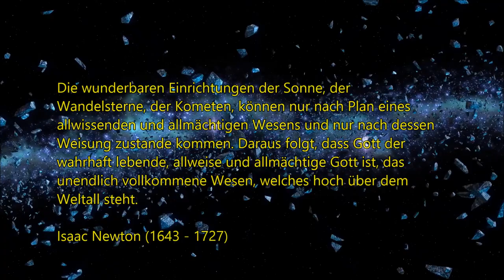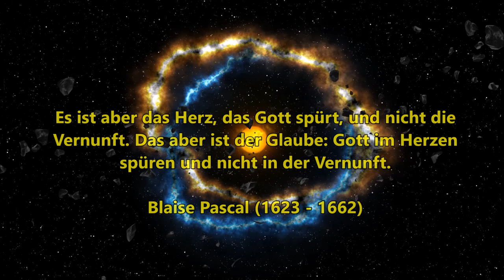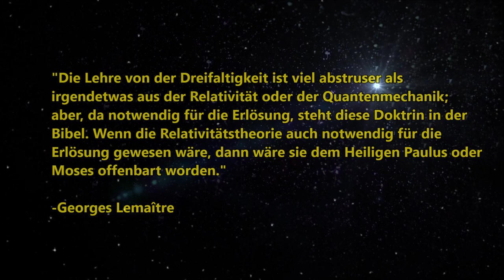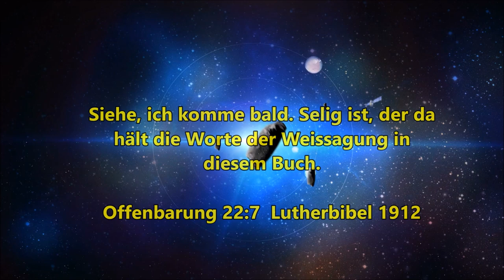10 Zitate von Wissenschaftler über Gott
Offenbarung 21,4